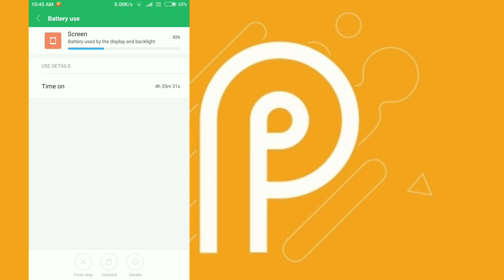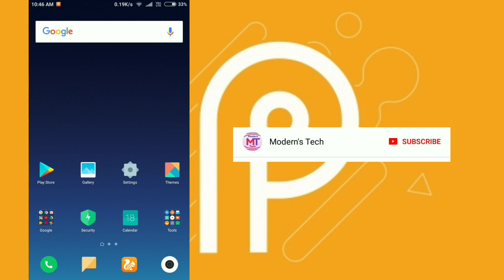MIUI 9.6.4 REDMI 4 Test Battery Backup Shocking Result Unbelievable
Hello Guys,

⏺️How to install Magisk in MIUI 10

⏺MIUI 10 Global Beta Rom For Redmi 3s

⏺MIUI 10 Global Beta Rom For Redmi 4

⏺Split screen in Redmi 3s/prime Beta update

⏺Miui 9.5.11 For Redmi Note 5 pro

⏺ Android P look For all Phones

⏺MIUI 9.5.5.0 For Redmi 3s/prime